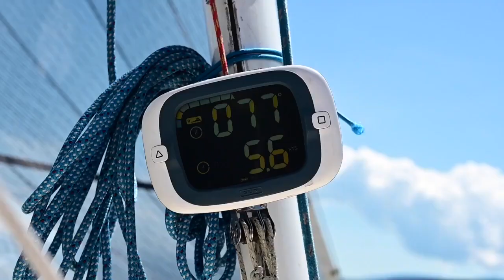Canyon Ferry Yacht Club welcomes sailors old and new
It is no secret that Montana is home to many adventure sports, world-class backcountry skiing, whitewater rafting, and mountaineering. But few may know...